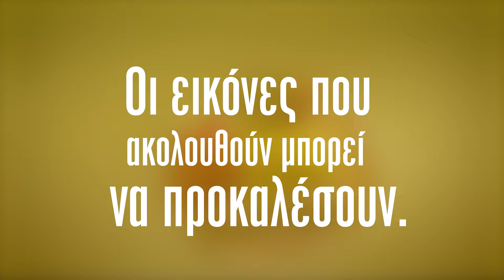Απλά νόστιμο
Τυρί VEPO. Απλά νόστιμο.